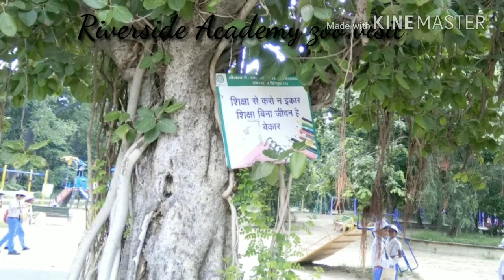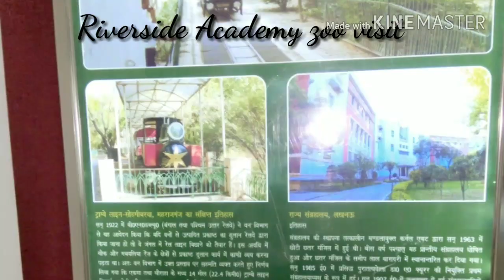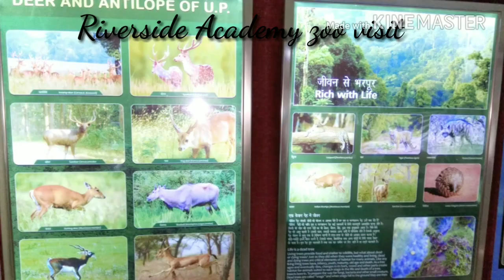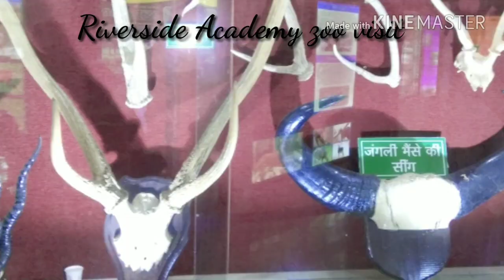Riverside Academy Lucknow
Zoo visit 30 /08/2018